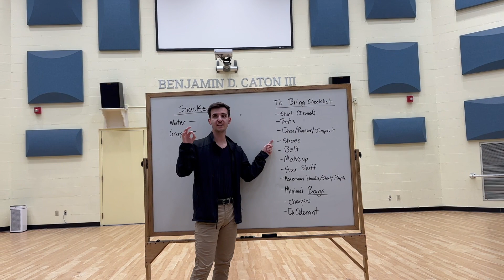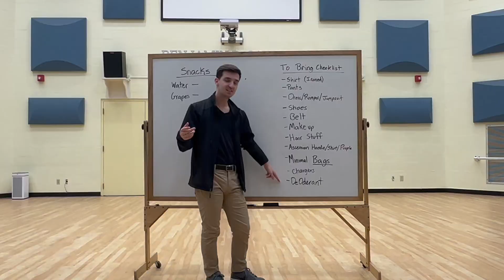Weekly Vlog | ICCAs, chocolate festival, gatlinburg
Such a fun week! I feel so blessed to have all of these amazing opportunities.